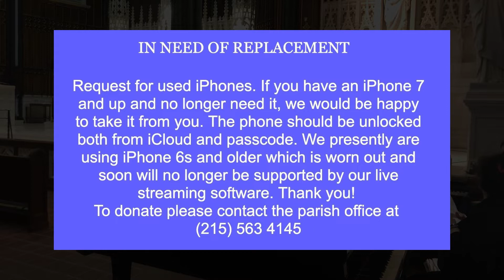Sixth Sunday in Ordinary Time (Vigil)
StJohnsPhilly.org